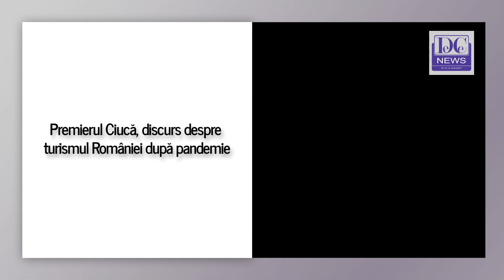Premierul Ciucă, discurs despre turismul României după pandemie